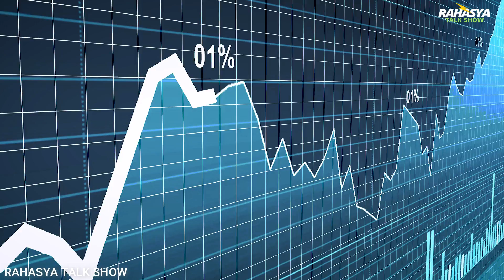5 ऐसे जानवर जो एक दूसरे को देखते ही लड़ना शुरू कर देते हैं | 10 Animals That Hate Each Other